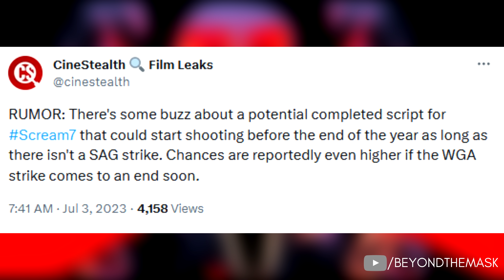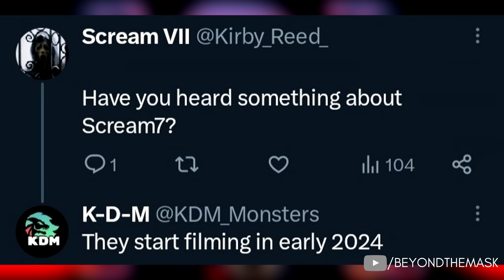MAJOR Scream 7 Update | (& Courteney Cox NOT Returning?)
Today I have two major things to discuss with you guys regarding Scream 7. Now since last month, the rumours and speculation regarding Scream 7 have been coming in from all angles. From reliable sources, non-reliable ones, actors and so on. So firstly, the other day, we had a report that Scream 7 was likely to begin filming at the end of this year as planned. However, we now have another report that filming has in fact been delayed to early 2024. Over on twitter, another leaks/insider account named KDM Monsters was asked about Scream 7, with the account responding saying...

Thanks.